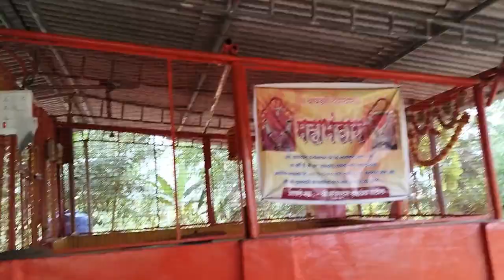WAGH DEVI MANDIR 🛕✨| MAHA BHANDARA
Dekhiye wagh devi maa ka bhandara ban te huwe !